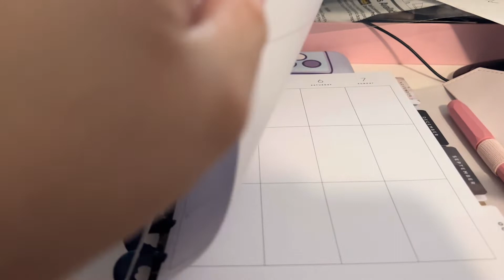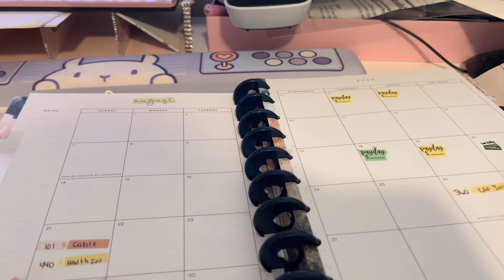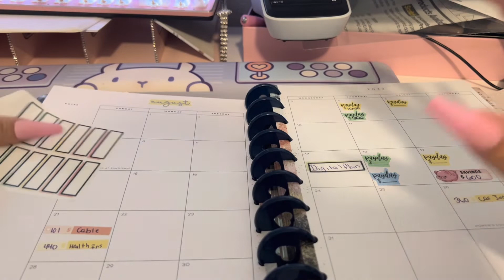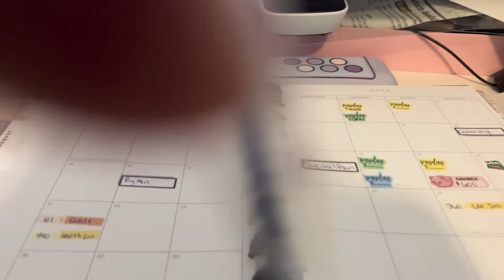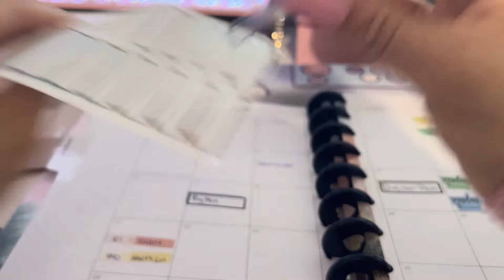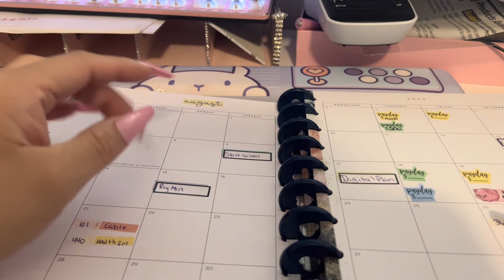Plan with me for month of August